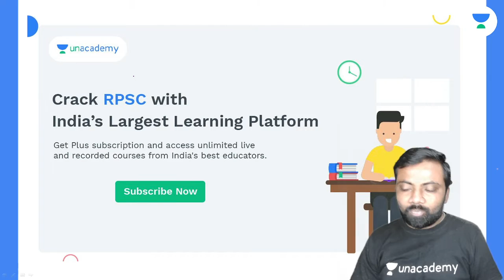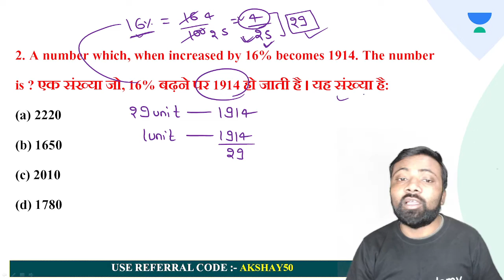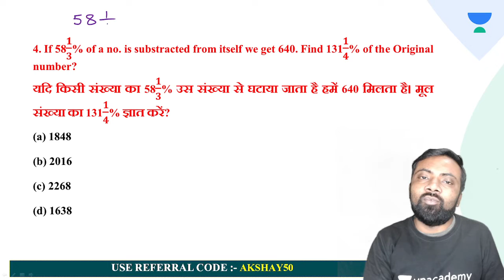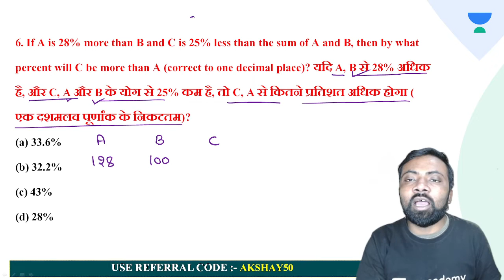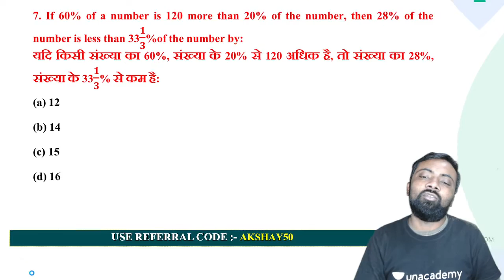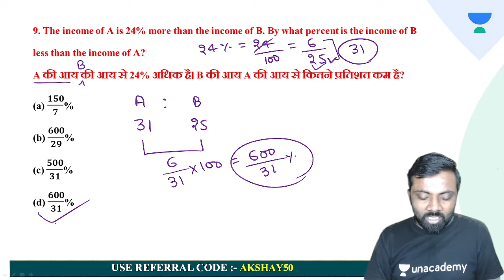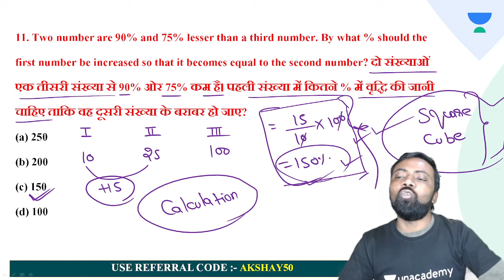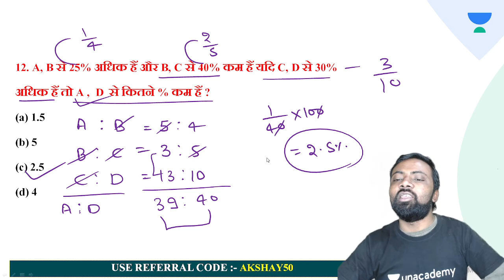Percentage (प्रतिशत) | Class 2 | Mathematics For VDO Exam | Maths | Akshay Patel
In this session, Akshay Patel will be teaching about "Percentage (प्रतिशत) Class-2 Mathematics For VDO Exam" from Maths Series for Rajasthan Exams.

Akshay Patel and other Top Educators take classes on Unacademy App.

Unacademy Subscription Benefits:
1. Learn from your favourite Educator
2. Dedicated DOUBT sessions
3. One Subscription, Unlimited Access
4. Real-time interaction with Educators
5. You can ask doubts in live class
6. Limited students
7. Download the videos & watch offline